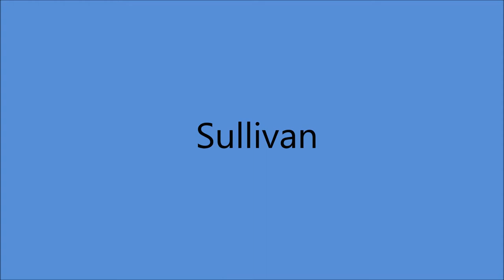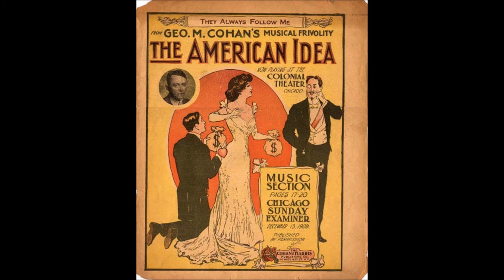Early Billy Murray - Sullivan [c.1909].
From the 1908 Musical Comedy "The American Idea".
Also Recorded 1908 by Steve Porter.

Issued on  Edison Gold Moulded Record 10060  [cylinder].
Also Recorded 1908 on Victor 5617 and 16664
                                           Zonophone 1195

1st Recorded  1897 on Cylinder with Matt Keefe [tenor and yodeller]